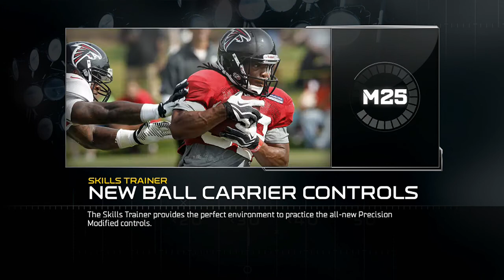Madden 25 : Ultimate Team - 4th & 22... Seriously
Xbox One - Madden 25 Ultimate Team

Madden Ultimate Team Series, or MUT in Madden 25 for the Xbox One.  We start our road to the Superbowl.

In this series I'm not going to spend any real money to get any players or buy player packs.  We are going to grind out every coin and player pack.